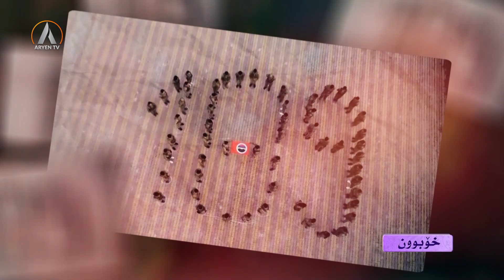XWEBUN 03 07 2024 خۆبوون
خۆبوون
پێشکەشکار: ئەوین ئیبراهیم
میوان: ئەناهید قەسابیان- سەرۆکی یەکێتی ژنانی ئەرمەن لە باکوور و رۆژهەڵاتی سوریا